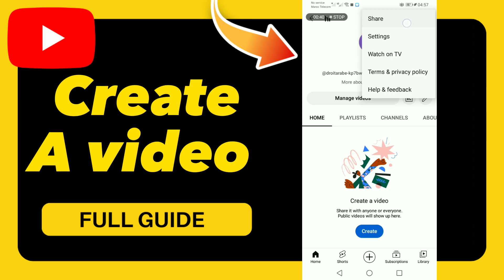How to Create A video on YouTube